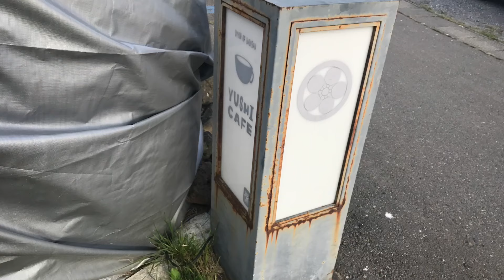【軽井沢行ってみた】古民家カフェ YUsHI CAFE 天保堂珈琲